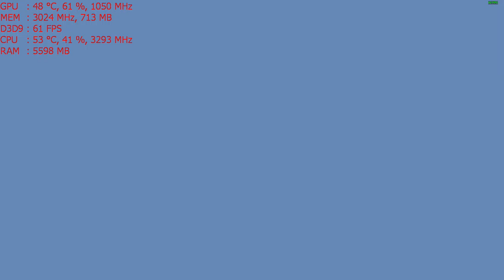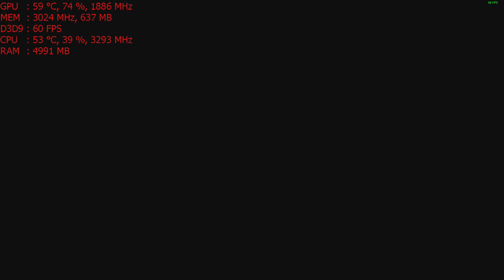Lost Planet 3 PC with the Nvidia GT 1030 graphics card: 1080p, Intel i5 2400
CPU: I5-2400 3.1ghz base  - 3.4ghz turbo
GPU: MSI GT 1030 2gb Gddr5 OC
Ram: 8gb 1600mhz ddr3 (running at 1333mhz).
Res: 1080p very high settings